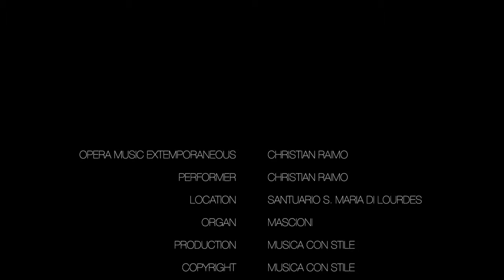ITALIAN ORGAN, THE KING OF INSTRUMENTS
Video clips of music education . Instrument : organ. Interpretation and execution extemporaneous : Master Christian Raimo .
Place : Basilica St. Mary of Lourdes in Milan. Instrument : Organ Mascioni 3 man . rec 2016. Courtesy of Don Sergio Gianelli , pastor . Copyright.